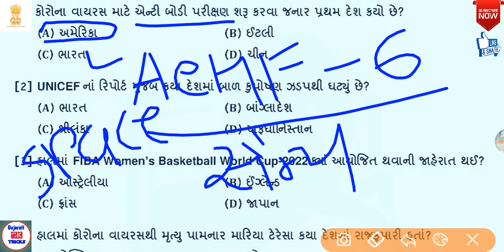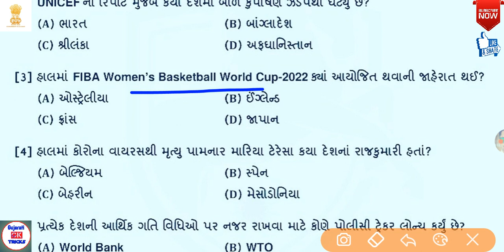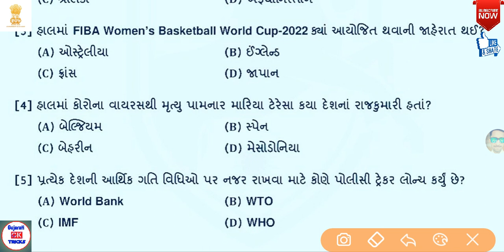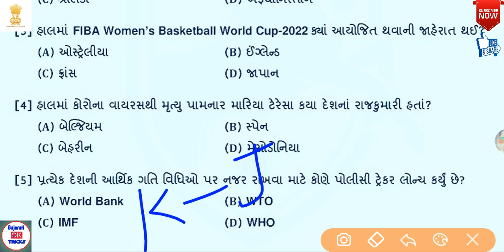1 April 2020 Daily current affairs in Gujarati 2020|Gujarati gk trick 2020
●PDF અને વિડિઓ નોટિફિકેશ માટે ટેલિગ્રામ ગ્રુપ માં જોડાઓ
●કોઈ પણ પ્રશ્ન હોય તો ટેલિગ્રામ પર મેસેજ કરી શકો
●કોઈ વ્યક્તિ આર્થિક મદદ કરવા માંગતા હોય તો કરી શકે(ફરજીયાત નથી)upi દ્વારા
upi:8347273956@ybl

Gujarati Gk trick 2020
Gujarati gk short trick 2020
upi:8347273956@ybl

●મિત્રો playlist ના બધા જ વિડિઓ imp છે એકવાર જોઈ લેવા
ગુજરાત પાક્ષીક જાન્યુઆરી 2020
ગુજરાત પાક્ષીક ફેબ્રુઆરી 2020
gujarat pakshik 2020
Gujarat pakahik January 2020
Gujarat pakshik February 2020
Gurjardhara January 2020
ગુર્જરધરા 2020
ગુર્જરધરા જાન્યુઆરી 2020
Gujarat special current affairs in 2020
Gujarati current affairs 2020
ગુજરાતી કરંટ અફેર્સ 2020
book bird current affairs
Bin sachivalay current affairs
current affairs by manish sindhi
current affairs by Amit shukla
current affairs by study iq Gujarati
gujarati current affairs current topics in Gujarati in 2020
Current affairs by bookbird
Gujarat pakshik by manish Sindhi
Gujarat pakshik by Nobel study academy
Gujarat pakshik by gpsc guide
current affairs by world in box
current affairs in gujarati 2020
Gujarat special current affirs 2020
Pib
Cmo Gujarat current
pmo india

ગુજરાત સ્પેશિયલ કરંટ અફેર્સ 2020
બિન સચિવાલય કરંટ અફેર્સ
ગુર્જરધરા 2020
ગુજરાત પાક્ષીક 2020